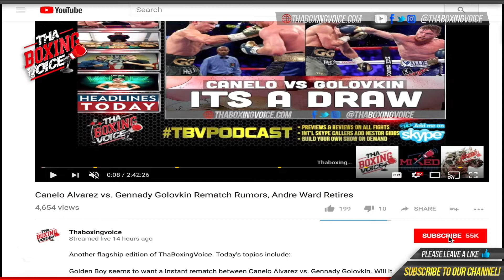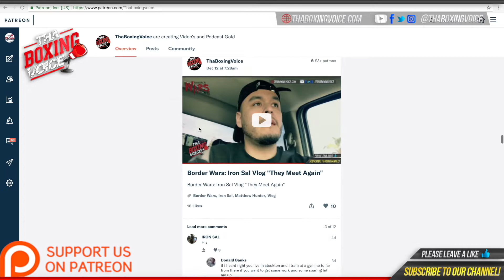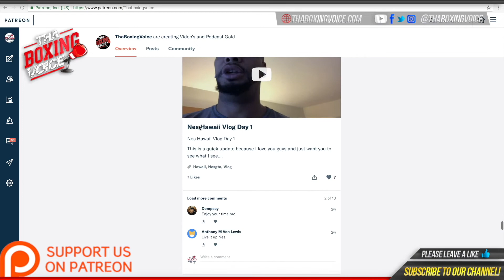🔥Badou Jack vs Marcus Browne 😱Weigh in gets HEATED❗️❗️